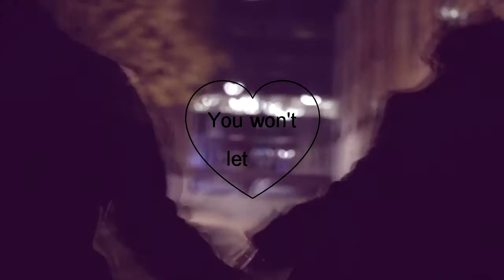Johnlock | Say you won't let go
Fanvideo
I heard this song and couldn't help myself and made a video about them ♥